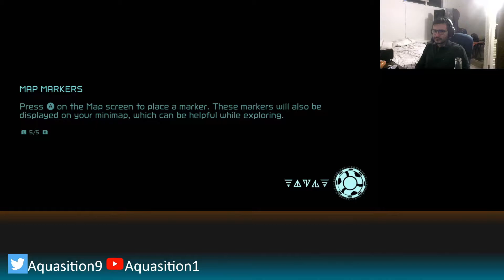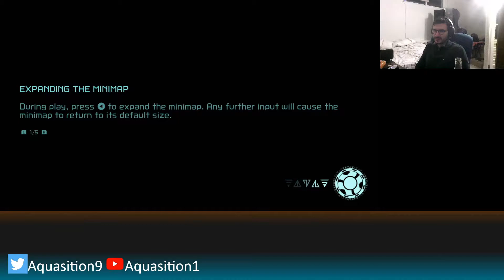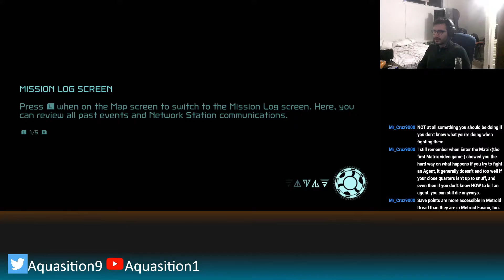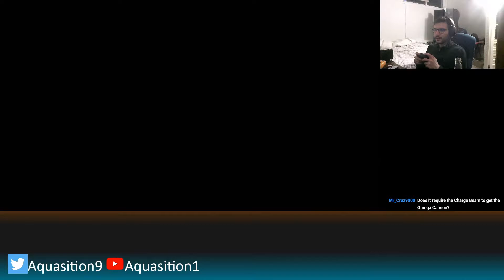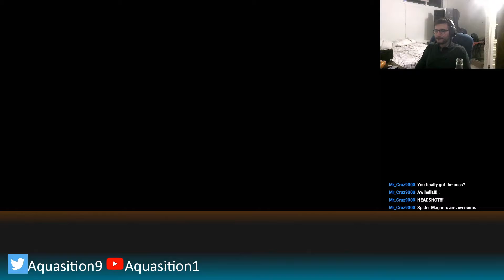Metroid Dread Playthrough (Part 14)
Up to before the introduction of the green EMMI.